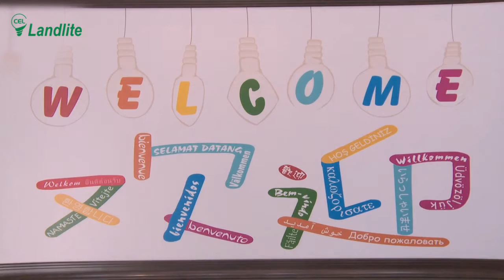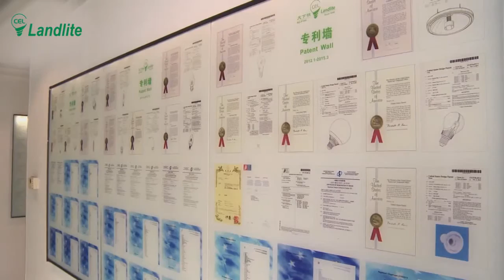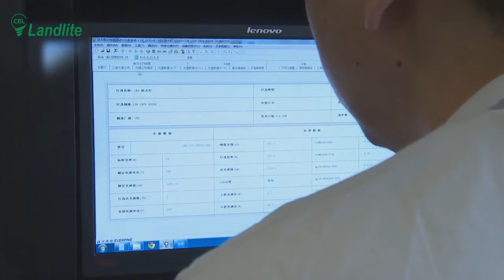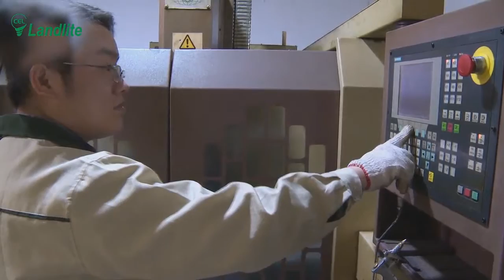smart bulb manufacturer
1 Billion lamp produced
22 Years of manufacturing experience
3 Top international design awards
4 Global companies
500+ Patents
6 Specialized R&D team